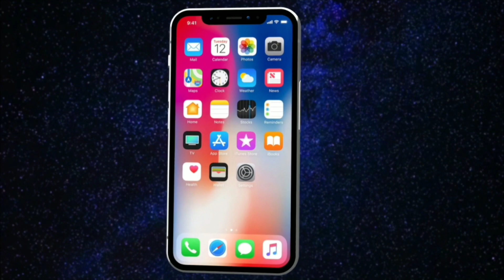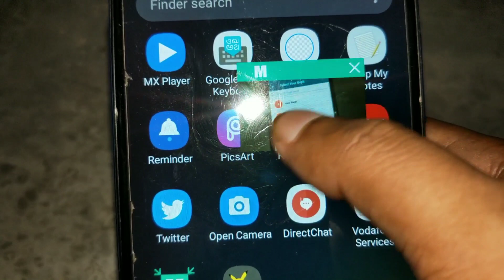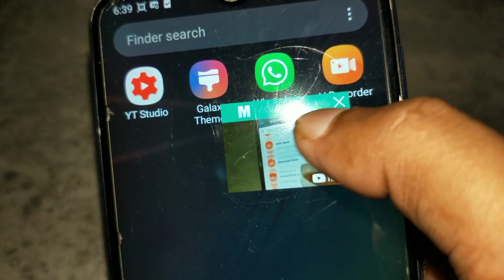YouTube चलाते हो फोन में तो ये सेटिंग ऑन कर दो डबल मजा आयेगा! new secret youube setting for everyone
हेलो दोस्तों नमस्कार! उम्मीद करता हूं आप लोग अच्छे होंगे एक बार फिर से आप का "tech help hindi" में स्वागत करता हूं। आज की इस वीडियो में मैंने आपको एक ऐसी एप्लीकेशन के बारे में बताया है जिसकी मदद से आप यूट्यूब की वीडियो को अपने फोन के बैकग्राउंड में चला सकते हैं। यानी आप अपने फोन में मल्टी टास्किंग कर सकते हैं। यह भी बताया है कि आप अपने कंप्यूटर या PC के बैकग्राउंड में भी यूट्यूब वीडियो चला सकते हैं।

दूसरा वीडियो को पूरा देखिएगा वीडियो आपको बहुत ही अच्छी लगेगी।